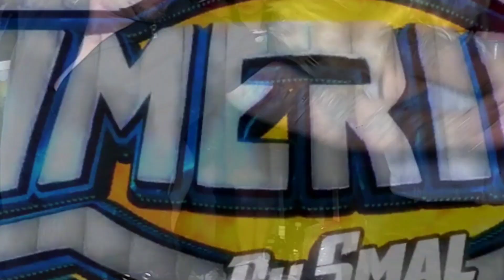DM América / La Chicharrita De Cafe